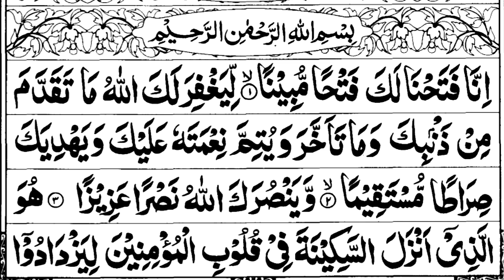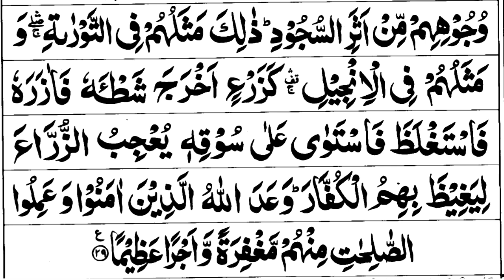Surah fatah | Surah al fatah with Arabic text | surah e fatah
In this Video insha Allah We Will Recite Surah fatah full with Arabic text.

Covered Topics

Surah fatah with Arabic text